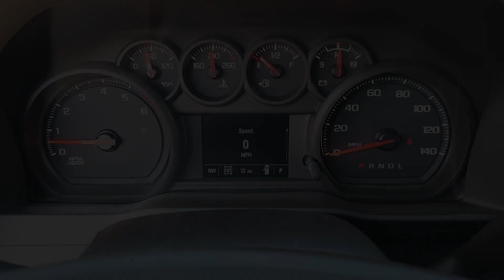2024 Chevrolet Silverado_2500HD Custom 4WD Crew Cab 159 TX Houston, Katy, Brookshire, Rosenberg...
New 2024 Chevrolet Silverado_2500HD Custom 4WD Crew Cab 159 available at Classic Elite Chevrolet located in 8100 S Texas 6, Houston, TX, 77083. Servicing the Houston, Katy, Brookshire, Rosenberg, Sugarland area.
Please mention the stock WR1267605 when you contact the dealership for this vehicle.

Go home happy with the  2024  CHEVROLET Silverado HD. Aim higher than ever in the All-new Silverado pickup, the truck that digs deep to give you more of what you want and need. Feel confident and relaxed in the All-new Silverado. Take it out for a road test, and fall in love.